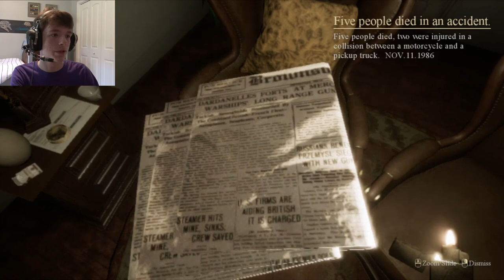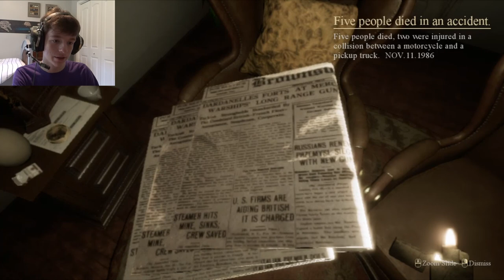Baby's First Ritual [Locked Up Gameplay]